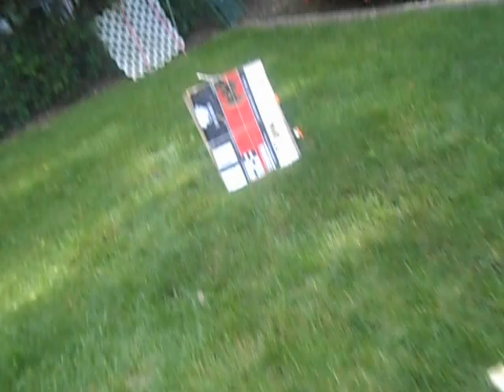snake bow build along part 6: final tillering and first shots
Welcome to snake bow build along part 6. In this video i am going to be tillering the bow and for the first time we are going to shoot it. join me as we watch this bending stick becomes a bow!